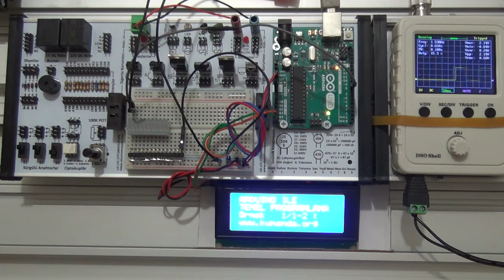Arduino TEMEL PROGRAMLAMA Örnek – 1/1-2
Arduino kartının 8 numaralı pinine bağlı olan ledi aşağıdaki çakar grafiğinde verilen birden fazla zaman dilimlerinde devamlı yakıp söndürünüz. t1=100ms, t2=1000ms (çakar)

Program kodları:
void setup()
pinMode(8, OUTPUT);
void loop()
digitalWrite(8, 1);
delay(100);
digitalWrite(8, 0);
delay(100);
digitalWrite(8, 1);
delay(100);
digitalWrite(8, 0);
delay(1000);